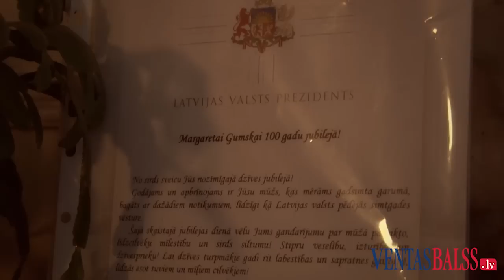100 gadu jubilejā sumina ugālnieci Margaretu Gumsku